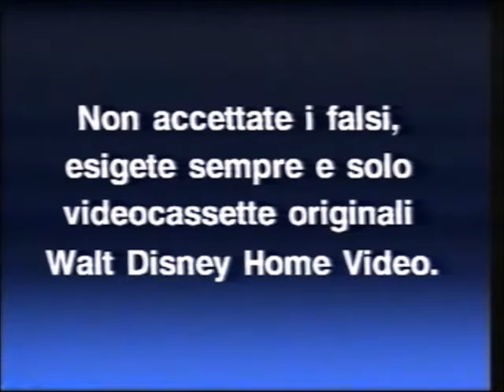Promo VHS "Inazuma Eleven GO:La Raimon & Il Calcio Infinito"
PRODUZIONE: OLM,TV TOKYO,LEVEL-5 2016
DISTRIBUZIONE: MEDUSA,LEONE FILM GROUP
REGIA: Katsuhito Akiyama
MUSICHE: Shiho Terada

PERSONAGGI E DOPPIATORI ITALIANI
ARION SHERWIND - ANDREA OLDANI
RICCARDO DI RIGO - MASSIMO DI BENEDETTO
JEAN PIERRE 'J.P.' LAPIN - RENATA BERTOLAS
VICTOR BLADE - DAVIDE GARBOLINO
GABRIEL 'GABI' GARCIA - DAVIDE ALBANO
ADÉ KEBÉ - STEFANO POZZI
EUGENE PEABODY - SIMONE LUPINACCI
WANLI CHANGCHENG - MARCO BENEDETTI
SAMGUK HAN - MATTEO ZANOTTI
SUBARU HONDA - ALESSANDRO GERMANO
MICHAEL BALLZACH - FABRIZIO VALEZANO
RYOMA NISHIKI - GABRIELE MARCHINGIGLIO
LUCIAN DARK - ANNALISA LONGO
AITOR CAZADOR - JACOPO CALATRONI
SKIE BLUE - MARTINA FELLI
HARRIET 'JADE' GREEN - BEATRICE CAGGIULA
ROSIE RED - ANNA MAZZA
MARK EVANS - RENATO NOVARA
JUDE SHARP - GIGI ROSA
CELIA HILLS - DEBORA MAGNAGHI
ALEX ZABEL - FEDERICO ZANANDREA
ZABOR RICKER - PAOLO DE SANTIS
PERCIVAL 'PERCY' TRAVIS - PINO PIROVANO
SCOTTY - ERNESTO MENDACE

DOPPIAGGIO ITALIANO: LOGOS srl - Milano
DIREZIONE DEL DOPPIAGGIO: Pino Pirovano, Davide Garbolino